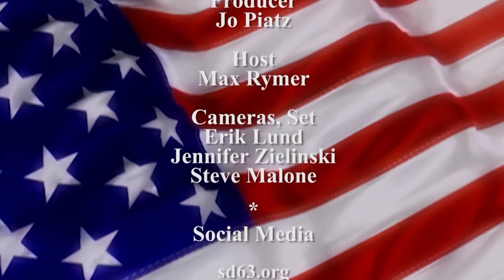Katherine Kersten, Sr Policy Fellow, Center of the American Experiment (CAE)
*Time For Action*

There's never been a more critical time to scrutinize what our kids are being taught in school. Minnesota's K-12 social studies standards are currently being reviewed and rewritten, as required by law every 10 years.

Katherine Kersten, Senior Policy Fellow, and the Center of the American Experiment, are working hard to insure the standards are not overwritten with Critical Race Theory (CRT) and other radical ideologies.

We need your voice! The public comment period ends on January 14, 2022.

and search for
 Raise Our Standards  -  about the process
 IlluminEdMN  -  shining light on MN schools (parent hub & resource center)